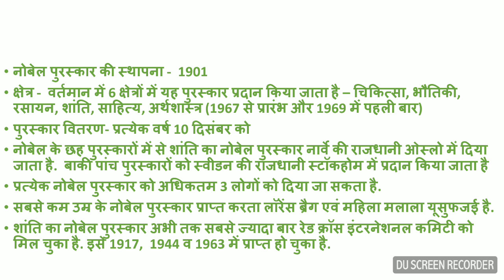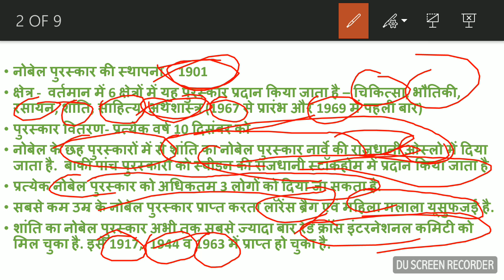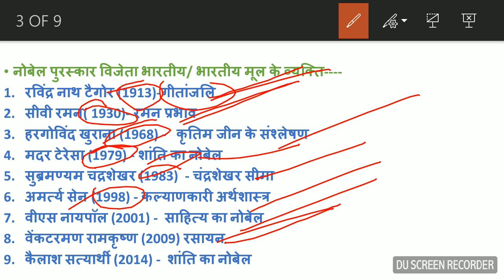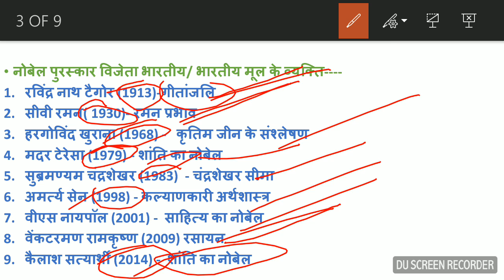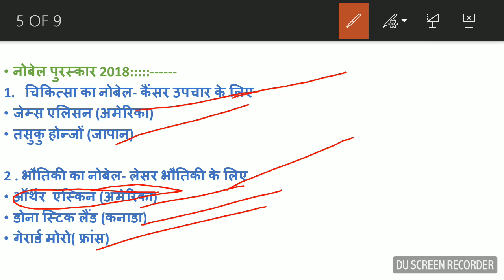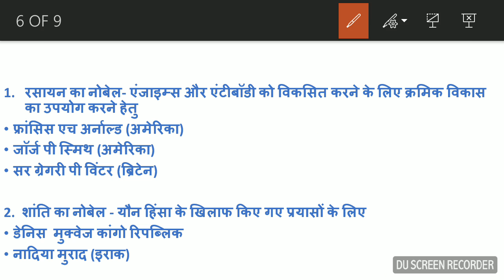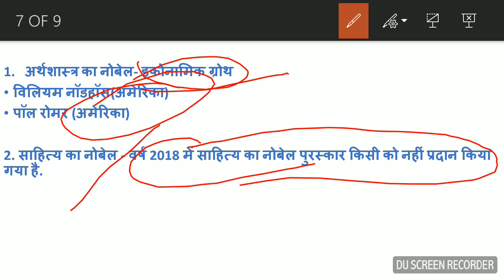Nobel Prize 2018